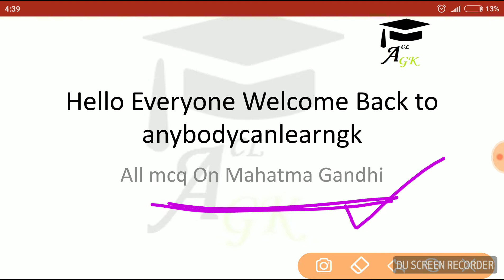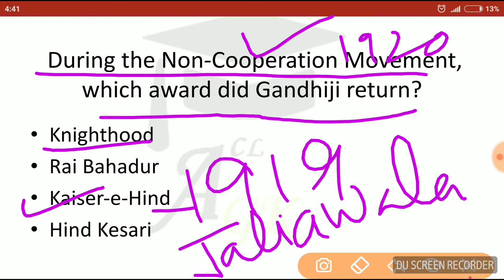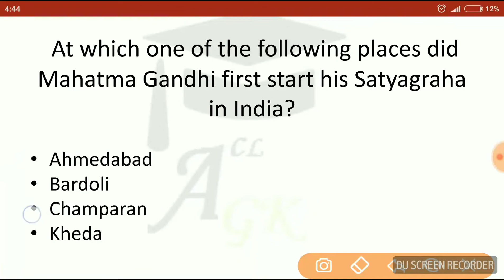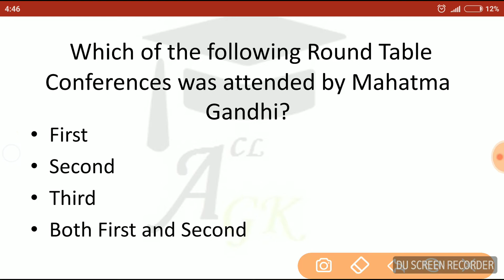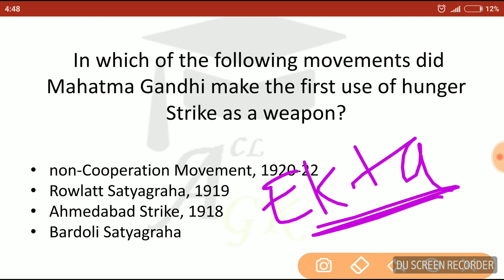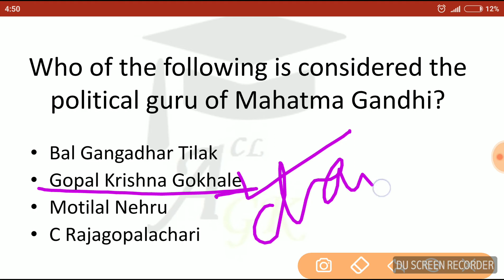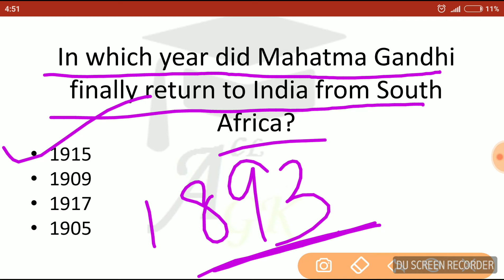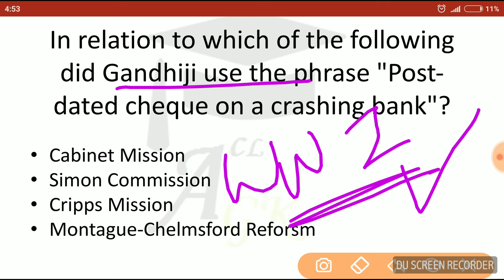Expected MCQs On Gandhi Ji For Upcoming Exams like SSC-CGL,CHSL, AFCAT and PSPCL||All State exams...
This Video contains all  the Important and Expected MCQS on Mahatma Gandhi.
Which will assist you in all of your Upcoming Exams..
Like SSC- CHSL, CGL CPO MTS,
 RAILWAYS,
AFCAT,
STATE CLERK EXAMS